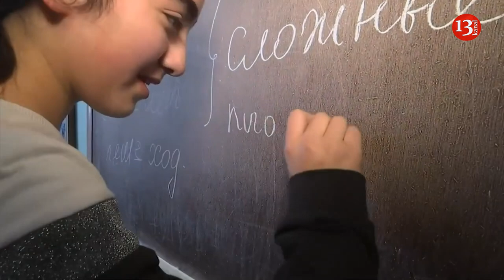В так называемом Арцахе: Русский язык станет ОФИЦИАЛЬНЫМ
Русский язык станет в Карабахе официальным - в парламент так называемого Арцаха внесен соответствующий законопроект.
Принятие законопроекта юридически закрепит, наряду с армянским, равнозначное использование русского языка в Карабахе.
Проект законодательных поправок о признании русского языка официальным языком в Карабахе вошел в повестку рассмотрения местного парламента.
Обнародованный проект изменений в закон "О языке" подписан лидером так называемого Арцаха Араиком Арутюняном и уже размещен на сайте парламента